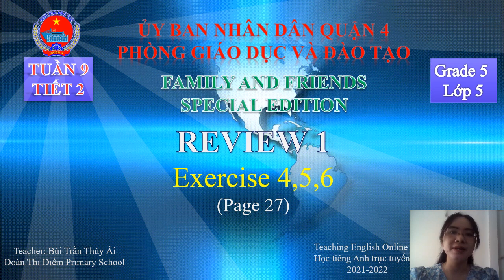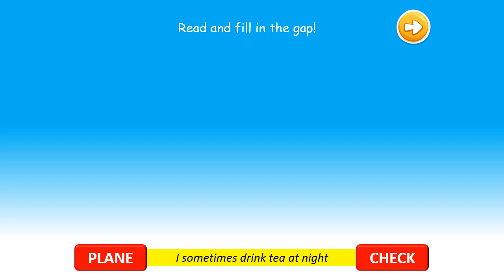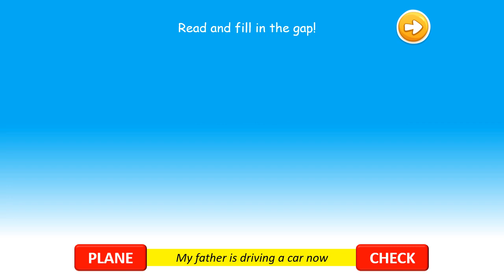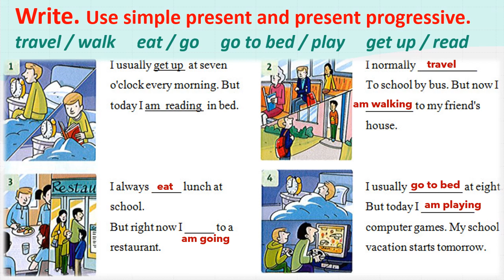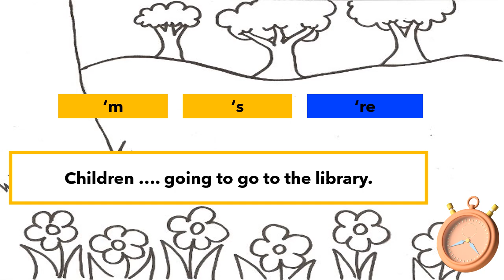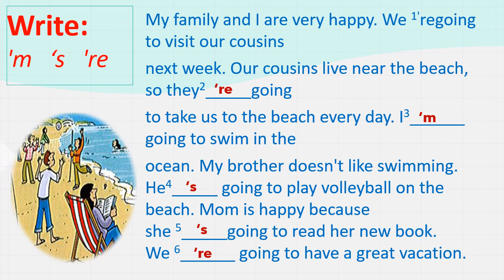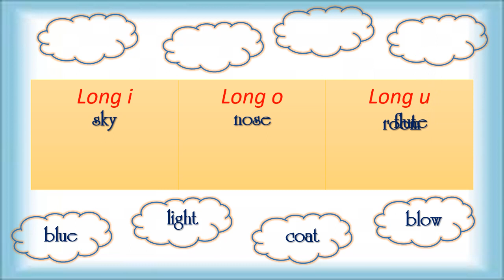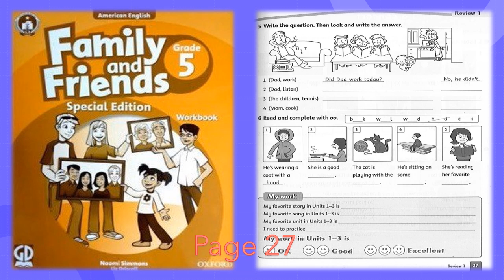Family and friends SP Lop 5 Tiet 2 Tuan 9